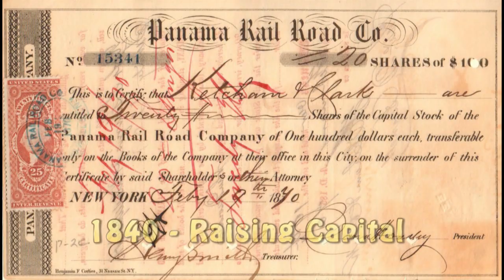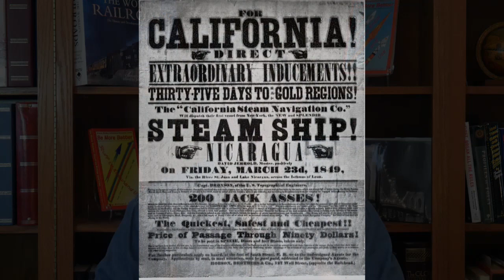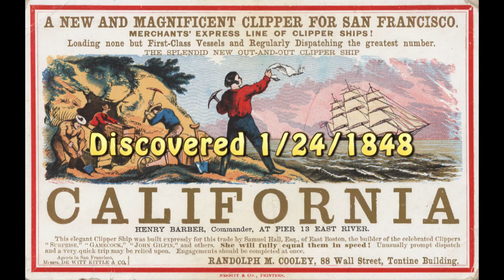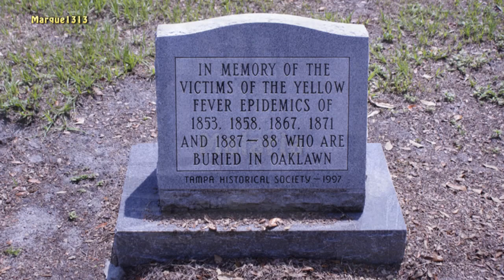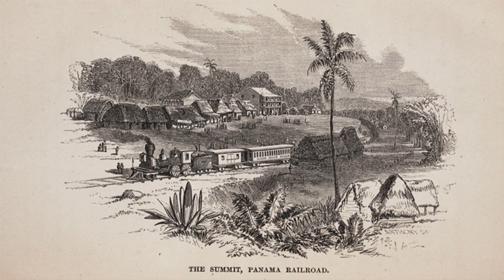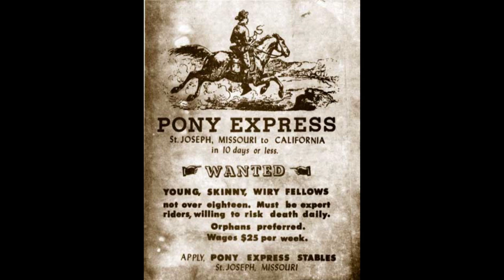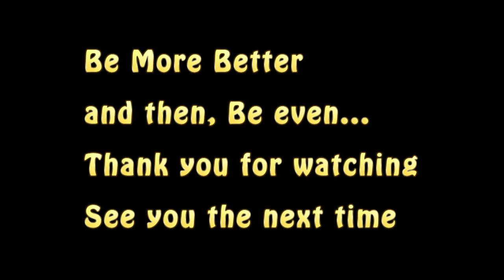BMB #95 - Panama Canal Part I -- A dead man every 24 feet for 47 miles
The first Transcontinental Railroad -- from the Atlantic to the Pacific -- was built in the face of overwhelmingly difficult conditions.  Most people think the east and west legs met of Promontory Point -- but most people would be wrong at least thrice.  First, yes, two RRs met at Promontory Summit (not Point, which is 30 miles away).  Second, the completed RR did not extend to the Atlantic as the bridge across the Missouri River was not yet built.  Third, the completed RR was not the first from the Atlantic to the Pacific. IT WAS THE PANAMA RAILROAD.

It is not true that one person died for every Railroad Tie laid down.  It is more like one died for ever seven -- of the 70,000 -- you do the math.  You'd think it was built in the Dark Ages for the attitude towards those deaths.  You'd be wrong.  It is just that there was no knowledge of where Yellow Fever and the other Tropical Diseases came from.

Built by hand, it was one of the most profitable Railroads on earth after it was completed in 1855.  It was used to transport desperate people to California well before the RR was completed.

Its history is worth remembering, beginning in 1513 -- with Vasco Balboa, who found the Pacific Ocean (was it lost?)

Unless otherwise noted, images are from the A.B. Nichols Collection held by the Linda Hall Library